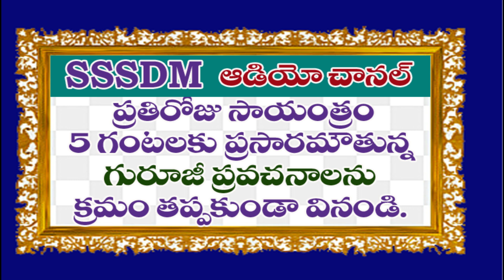28 05 2021 " హృదయాల సమ్మేళనం "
"హృదయాల సమ్మేళనం  " || Sri Bhikshamaiah Guruji GURUSANDESAM par301
SSDM Channel || Sri Bhikshamaiah Guruji || "హృదయాల సమ్మేళనం "         || Sri Sathya Sai Dhyanamandali